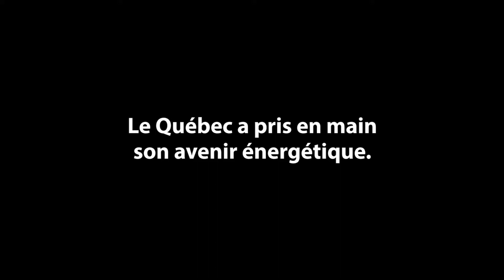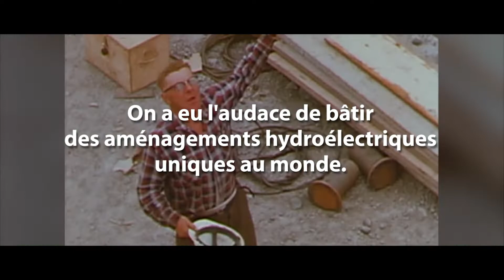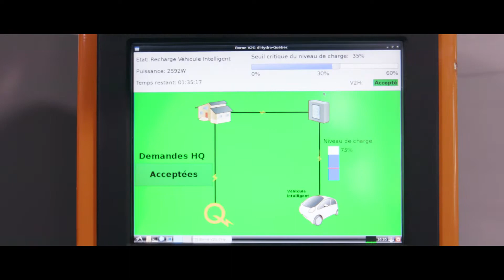On innove depuis 75 ans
Découvrez les défis auxquels nous faisons face depuis 75 ans. Aujourd’hui, le monde l’énergie est en pleine évolution et, encore une fois, on travaille à bâtir le Québec de demain.